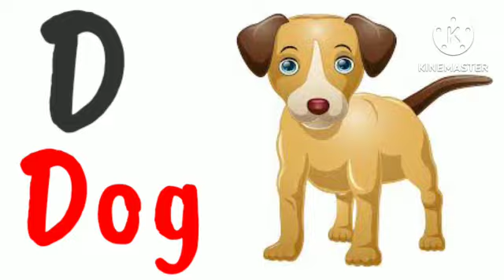Abcd song।।abcd kids learning।voice and picture --%&abcd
kids learning video. good voice quality and picture..